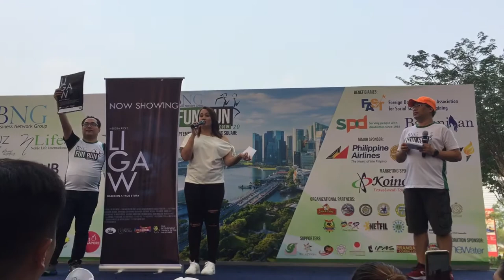Melissa Ricks At Kallang Wave Mall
@MellyRicks09 hi ma’am